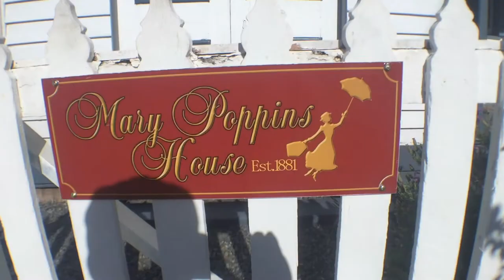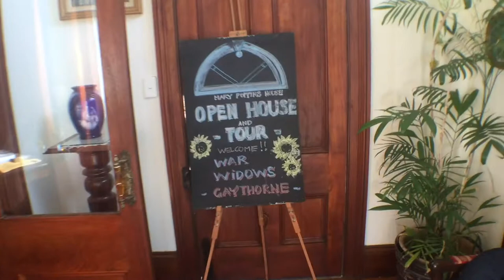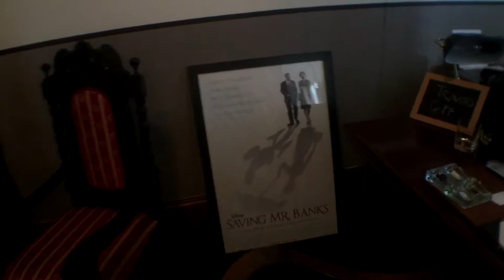MARY POPPiNS Haus (Disney) Vlog #22 |hentrixxertainment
Good-bye Mary Poppins
MP- Special Edition
Walt before Mickey